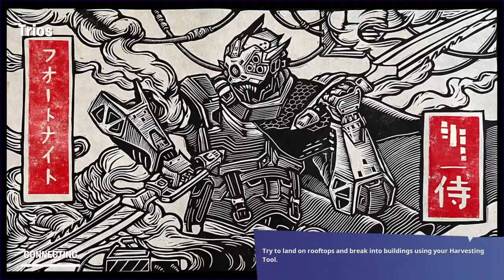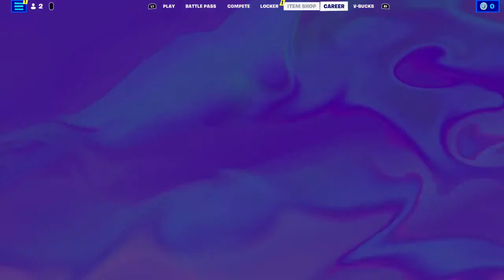For Jushin 3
Monday, And Friday-Singleplayer games.